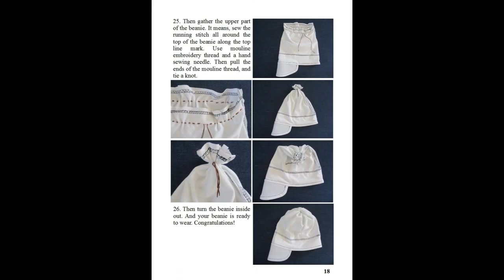Jersey Beanie Hat With Visor And Gathered Top, PDF Sewing Pattern (4XS - XXXL Sizes)+ Photo Tutorial